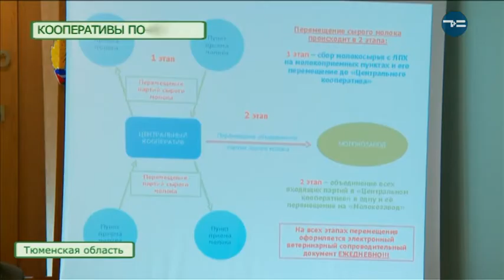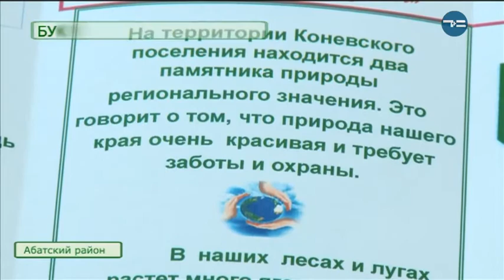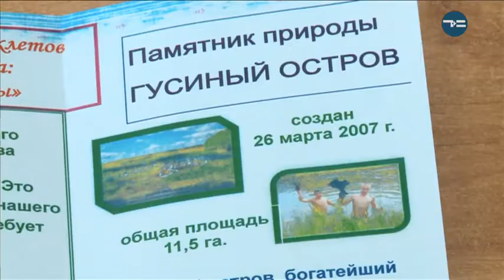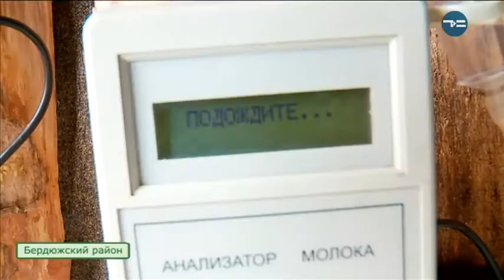Сельская Среда 06.06.18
Новая эра кооперативов: продукция только высшего качества, оборудование и техника новая. И российский ТОП 10 сельхозкультур: три сорта - наши. Об этом и многом другом в новом выпуске программы "Сельская Среда".